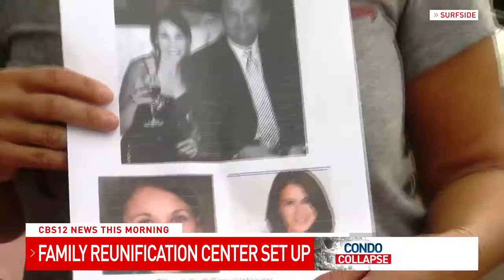06/25/2021 6 AM A BLOCK DEADLY CONDO COLLAPASE